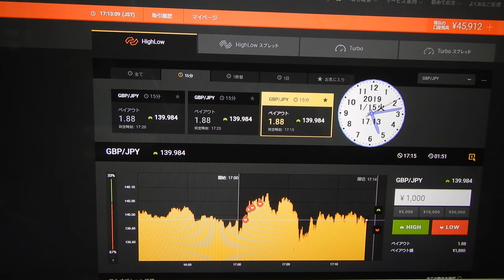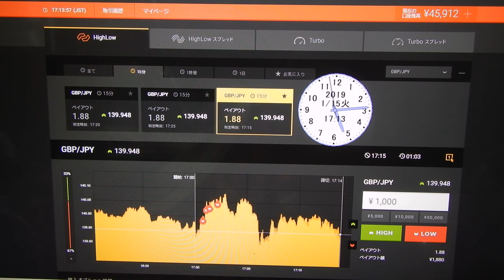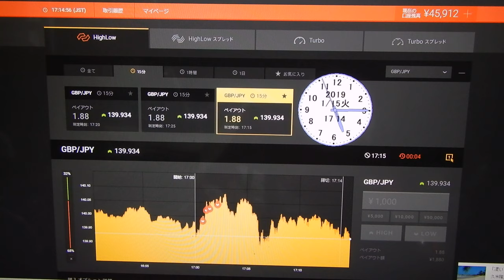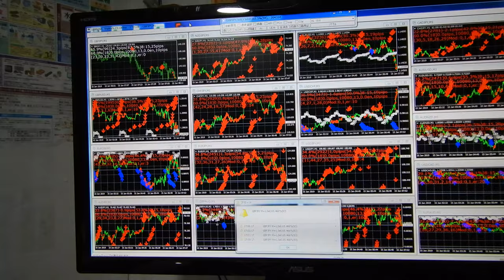ライブ口座に５千円入金で開始、現在利益合計が５３４３２円、バイナリーオプションのスペシャリストの神様が実施するとこうなった。